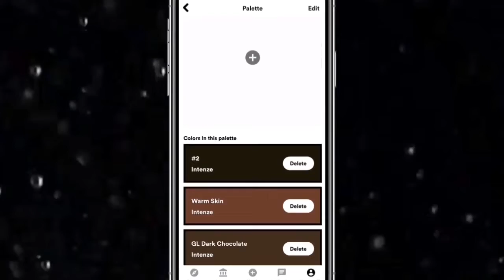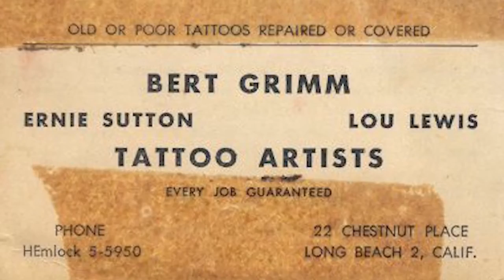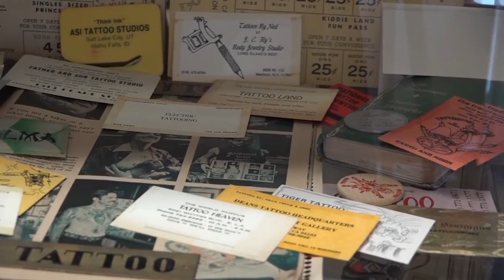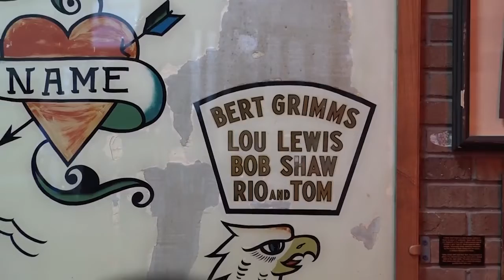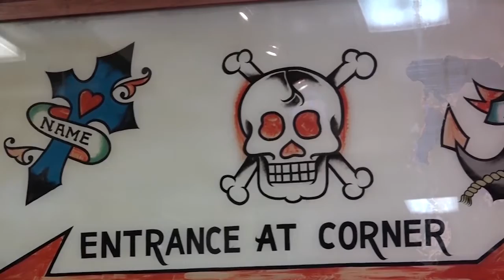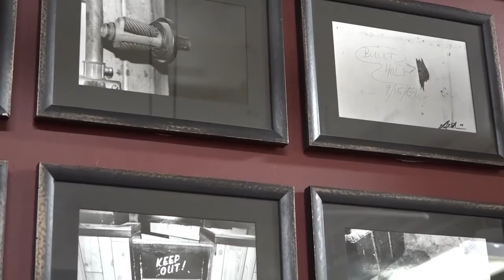Kari Barba, Jesse Smith, and Barbora Sharuzen - Tattoo Artist Interviews -TattooNOW TV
Featuring interview clips with Kari Barba, Barbora Sharuzen, and Jesse Smith interviewed by Guy Aitchison! Who do you want to see interviewed?

July 2020 TattooNOW Show.

Facebook.com/TattooNOWdotCom